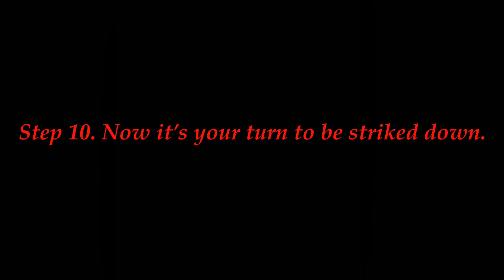April 1st, 2022: “The Trollging Ball” Incident